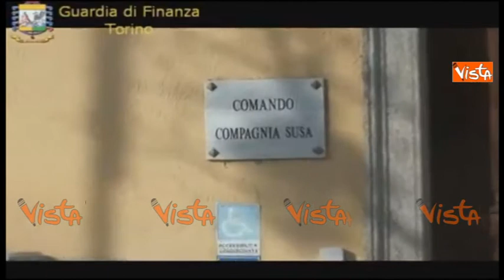Droga in Valsusa, la Finanza arresta 17 persone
(Agenzia Vista) - Valle di Susa, 5 Aprile 2017 - Maxi operazione della Guardia di Finanza, che al termine di una indagine iniziata nel Marzo 2014 hanno smantellato una banda dedita al traffico di eroina e cocaina in Valle di Susa. Eseguite 17 misure di custodia cautelare nei confronti di altrettante persone; albanesi, romeni, marocchini e italiani tra i venti e i trent'anni accusati di fare parte di una ramificata organizzazione criminale dedita allo spaccio. Sequestrati oltre 40 conti correnti ed effettuate più di trenta perquisizioni. In tutta la Valle sono state individuate panchine, tralicci e paletti dove veniva occultata la cocaina. A capo della banda S.A., 29 anni, di nascita albanese. L'uomo aveva in quasi tutti i maggiori centri della Valle una serie di "luogotenenti", tutti arrestati, che si rifornivano da questi per poi provvedere al successivo spaccio. Le intercettazioni hanno permesso alle Fiamme gialle anche di scongiurare l'omicidio di una donna, "rea" di avere lasciato il compagno dopo una breve relazione. Courtesy Rete7